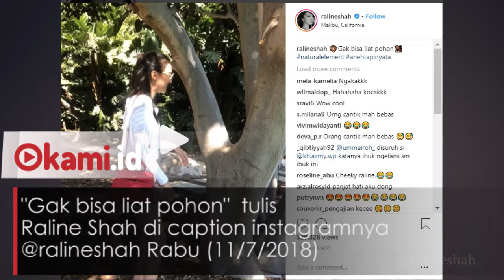Tak Hanya Cantik Raline Shah ternyata Bisa Manjat Pohon lho!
Siapa yang tak kenal Raline Shah, artis skaligus finalisputri Indonesia 2008.

Dia juga kerap melakukan kegiatan sosial.

Siapa yang menduga kalauRaline Shah jago memanjat pohon?